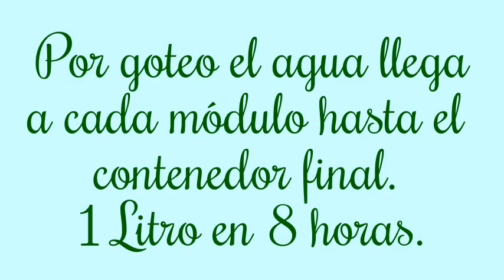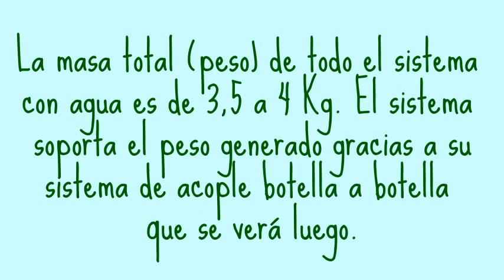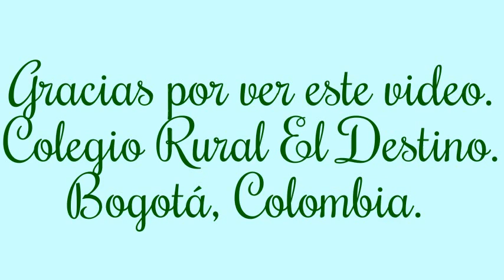Cómo Reciclamos de Botellas en un Módulo vertical.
Este es el prototipo para hacer módulos para el invernadero con botellas de diferentes tamaños.
El sistema que permite acoplar varias botellas que ser colgadas, resisten bien el peso generado por todo el sistema (3,5 a 4 Kg).
Quiénes somos: un grupo de profesores que, además de publicar nuestras clases en YouTube, publicamos nuestros proyectos de escritura y medio ambiente.
Un saludo.
En un próximo vídeo les mostraremos el interior del invernadero que también aprovecha las propiedades mecánicas de las botellas plásticas PET para hacer hidroponía. Ideas novedosas únicas para mejorar los cultivos hidropónicos.
Gracias.